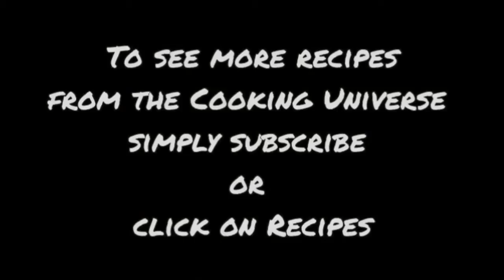Homemade Swabian Liver Spaetzle, German Food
German food: Swabian liver spätzle "Schwäbische Leberspätzle" is one of the traditional german foods from swabian region in Germany.